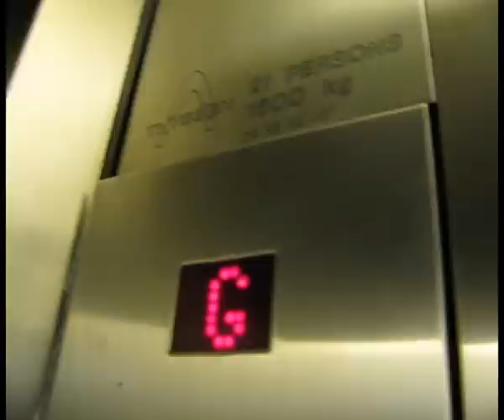Thyssen lifts at Alexandra hospital in Warderslade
Thyssen lifts in Alexandra hospital in Warderslade